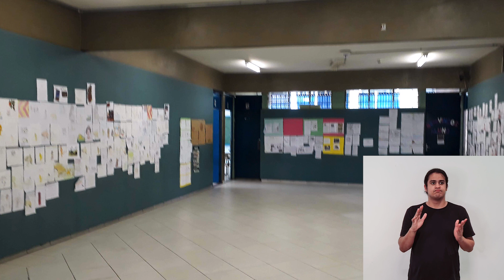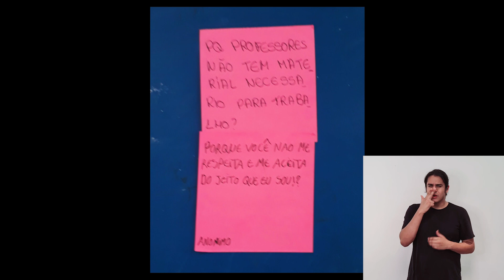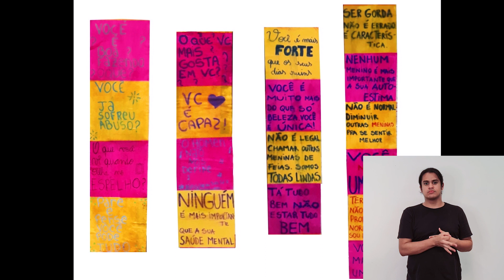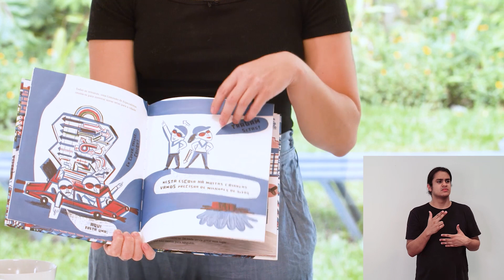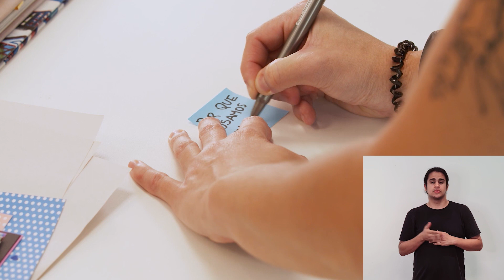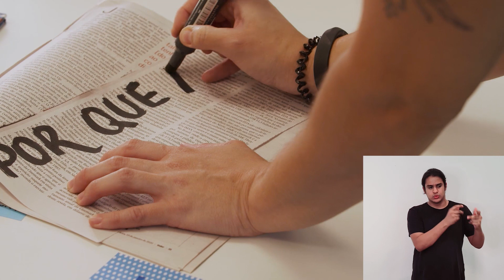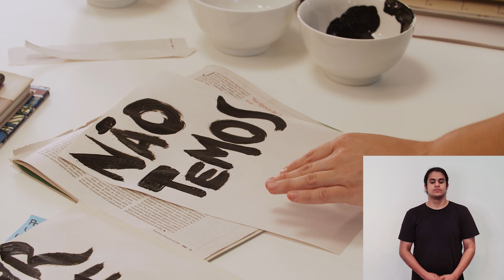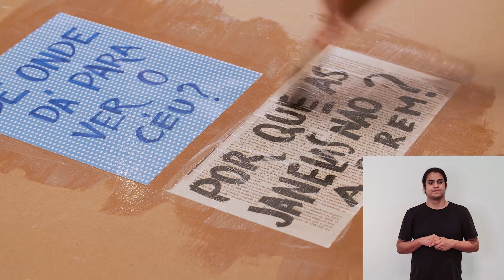NoQuintal - Oficina Educativa: Sobre os muros da escola com Marília Carvalho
NoQuintal - Oficina Educativa
SOBRE OS MUROS DA ESCOLA
com Marília Carvalho
Tradução em Libras de James Ramos

A partir da análise coletiva sobre arquitetura escolar e aspectos da cultura visual, produzida e vivenciada nesse ambiente, serão discutidas e imaginadas possibilidades de intervenções visuais no espaço, que possam mediar discursos e significados diversos em relação àqueles que prevalecem entre os muros da escola.